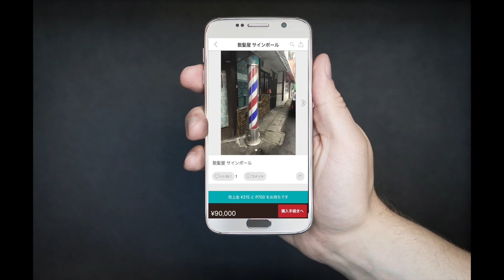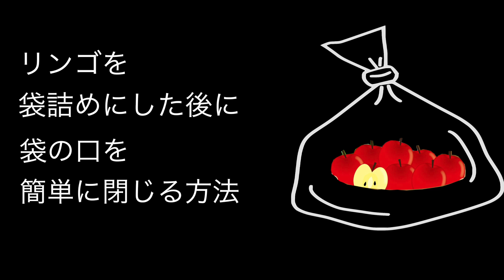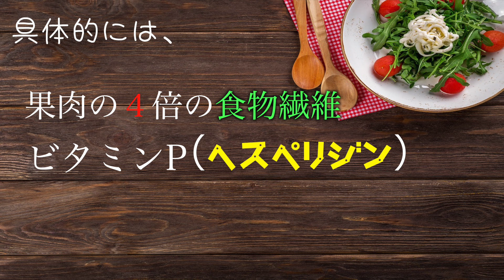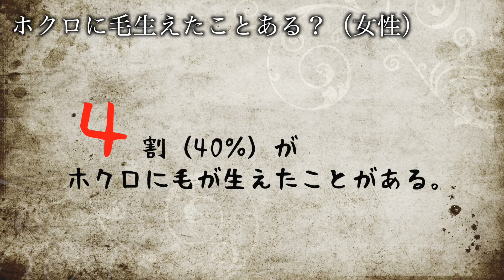【ねぇあれなんていうの？】見たことあるけどなんていうかわからないモノの名前３選！［イワチョリ］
イワチョリが日常に潜む素朴な疑問を３分でにぎやかにお伝えします。

今回はこの３つの疑問だぁ。
「理容室の前にある回転するカラフルな棒」
「食パンの袋を閉じる変な形のプラスチック」
「みかんについてる白い毛」